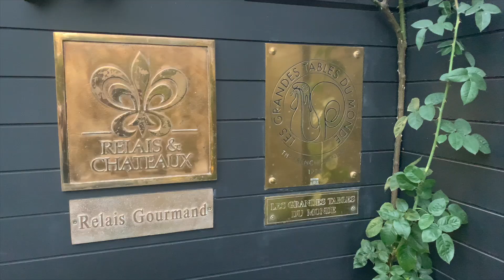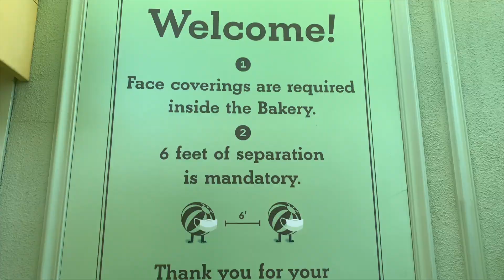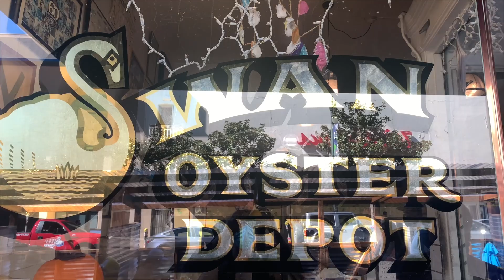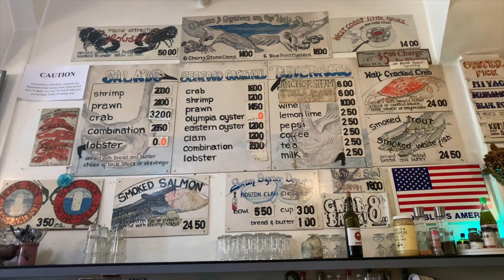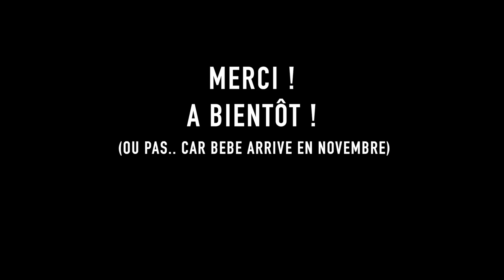Notre voyage à Napa Valley